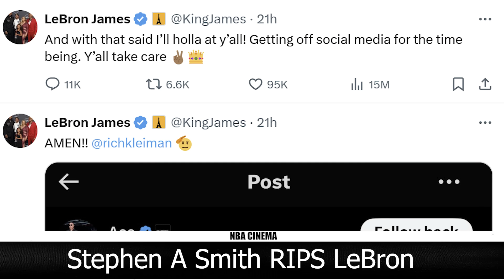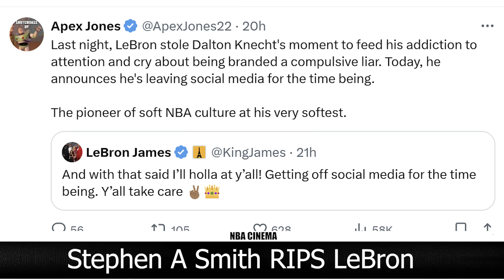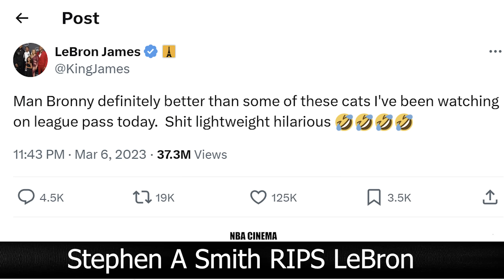Stephen A Smith SCREAMS At LeBron James For Being Sensitive over Bronny & Leaving Social Media!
00:00 Emmanuel Acho goes off on LeBron James for announcing he's leaving social media
00:31 Rich Kleiman Tweet that LeBron cosigned
01:16 LeBron James announces he's leaving social media
01:39 LeBron is accused of stealing Dalton Knecht's moment making it about him
01:59 LeBron is the one who said Bronny was better than current NBA players
03:27 LeBron sensitive about everyone saying he is always cappin' on social media and interviews
04:03 Stephen A Smith goes in on LeBron James for 2 minutes straight